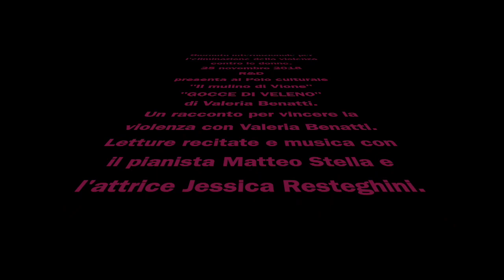"Gocce di veleno" 25-11-2018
Dal libro di Valeria Benatti